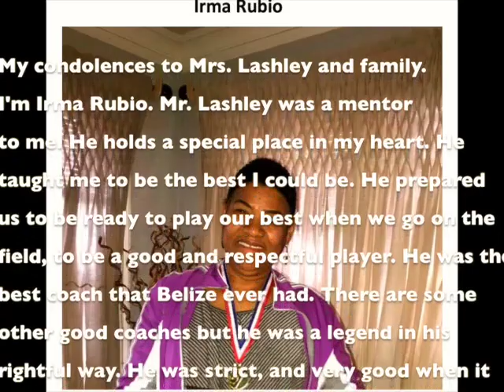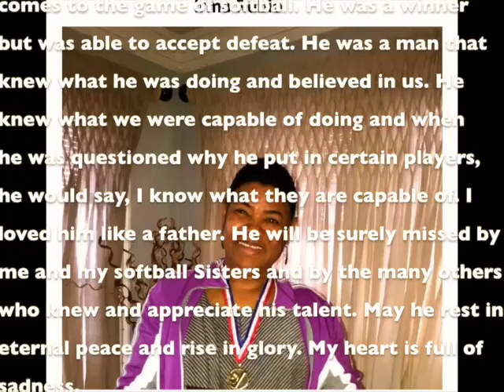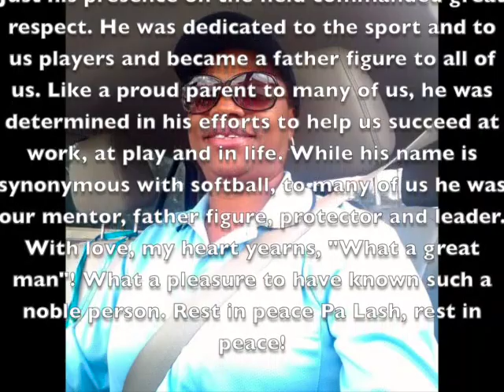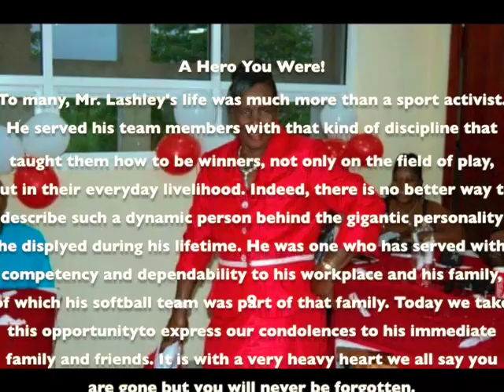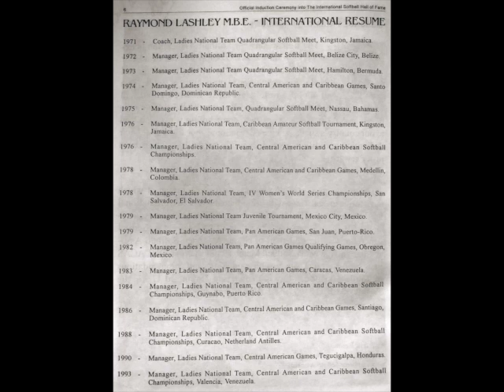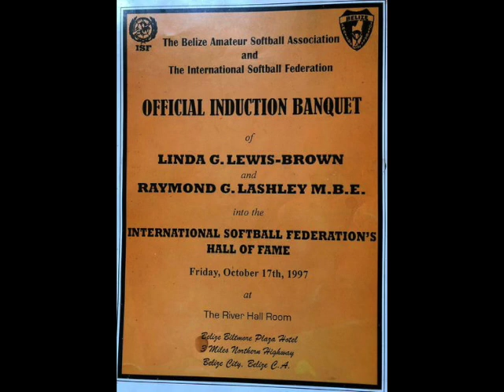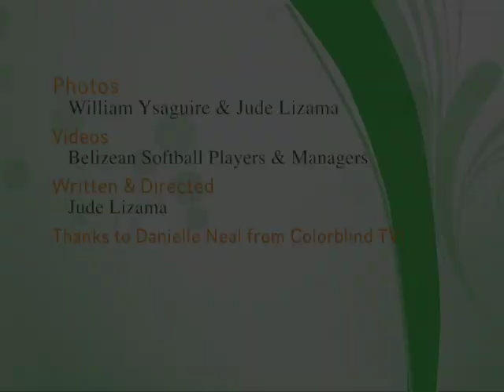TRIBUTE TO LEGENDARY BELIZEAN SOFTBALL COACH RAYMOND LASHLEY SR.!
The feature is a tribute and memorial to the late and legendary Belizean softball coach Raymond Lashley who passed away in 2021 in Belize. Lashley took the Belize national softball team as their national coach to win Belize's first gold medal in sports at the 1974 Central American & Caribbean Games in Santa Domingo in the Caribbean. He later took several other Belizean softball teams to win gold, silver and bronze medals in Caribbean and Central American regional softball championships. Coach Lashley was also the Belizean softball coach that took the national Belizean softball team to beat the great United States national softball team 2-1 at the 1979 Pan American Games. He was inducted in the International Softball Hall of Fame.